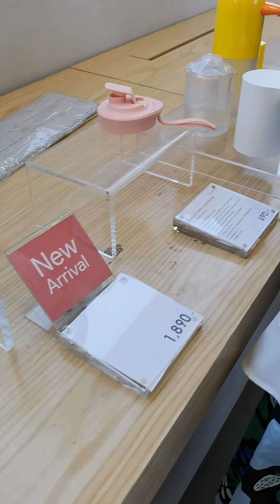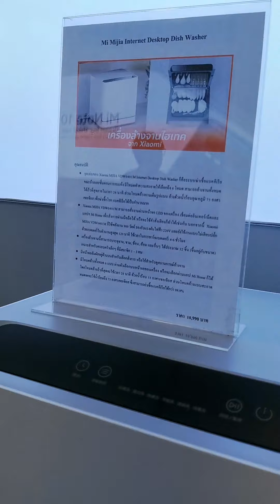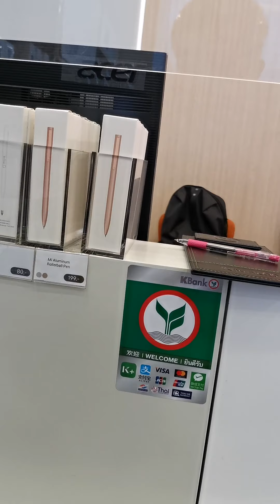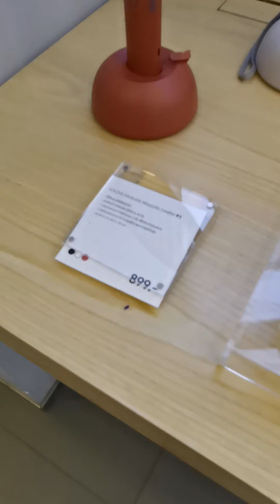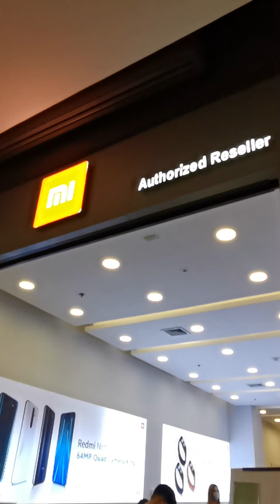ventral xiaomi store centre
daily record